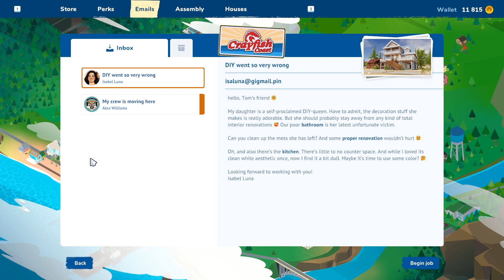DIY went so very wrong, House Flipper 2 job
Today we are helping someone that tried to fix their bathroom with some lovely pattern things and well.. they need some help now :)